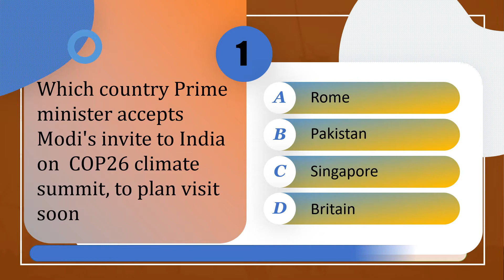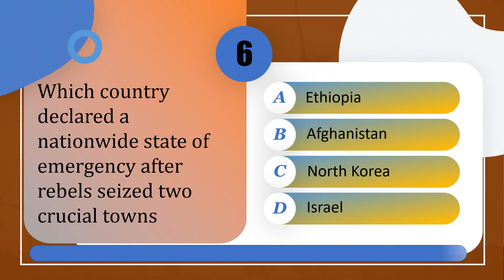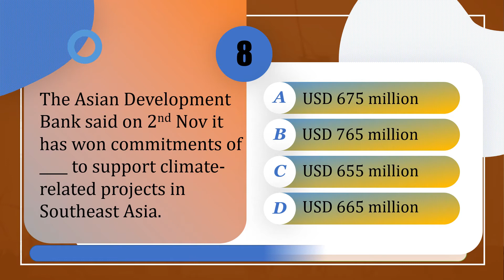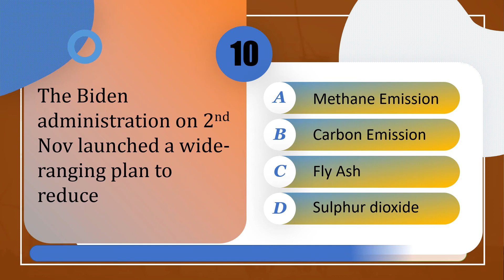Current Affairs Nov - 2021, Part - II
This is the Quiz related to the current affairs during Nov 2021 in the all over world. It has 10 questions and for each question you have 10 sec time to guess. After 10 sec answer will be displayed.
You can comment how many correct answers you got.